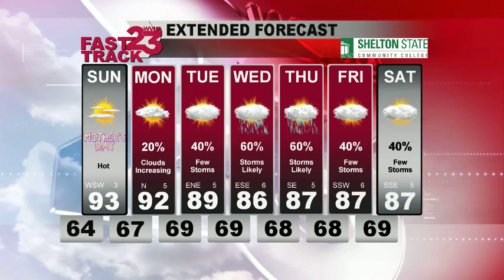WVUA Webcast for Central AL for Saturday Eve May 12